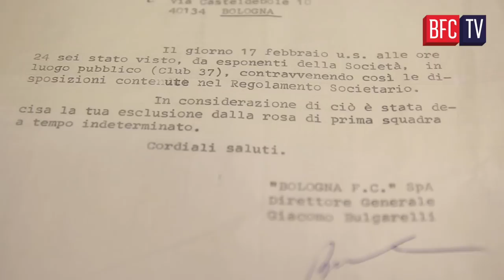Riecco Macina, l’enfant prodige che stregò Bologna e Milan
BfcTv ha incontrato Marco Macina, oggi 53enne protagonista con rossoblù e rossoneri negli anni ottanta.